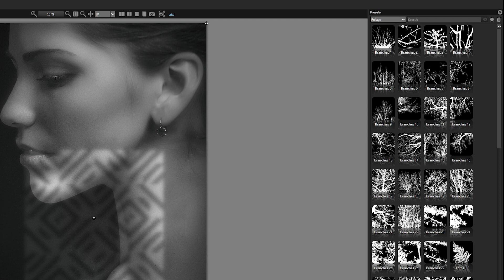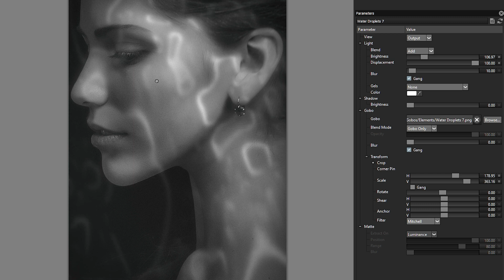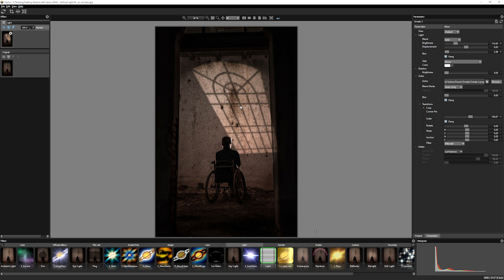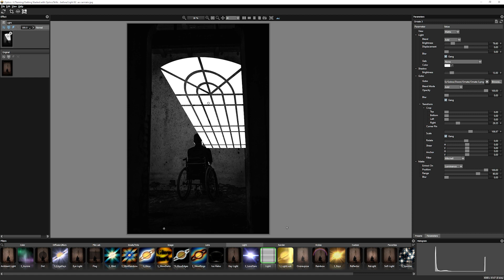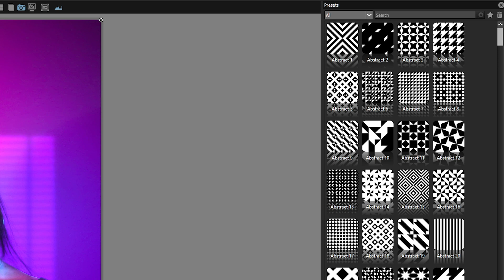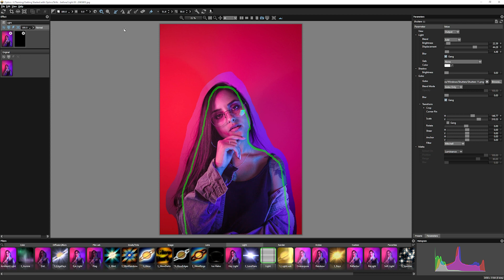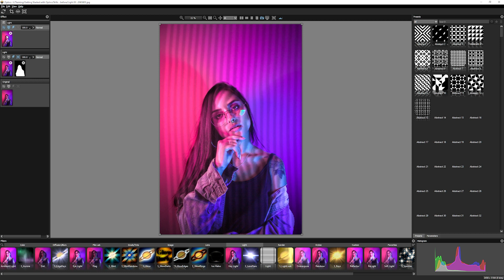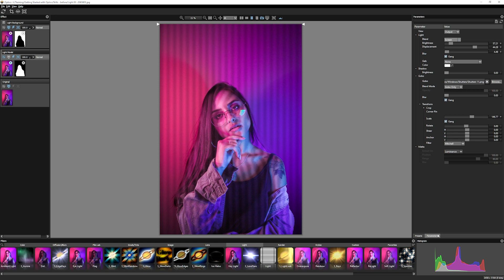How to Add Light Effects in Photoshop with Boris FX Optics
Ben Brownlee looks at lighting and gobo effects using Boris FX Optics in Photoshop.  Create natural looking dappled lighting or more dramatic light looks. The Light effect is easy to use but offers a huge amount of depth for creative photographers and retouchers.

Boris FX Optics is a brand new plugin for Adobe Photoshop and Lightroom.
160 filters and 1000s of presets for color correction, film stocks, lens effects, lighting effects and much more. Features Boris FX Sapphire - Emmy award-winning plugins used on Hollywood films.

Available now as a plug-in for Adobe Photoshop and Lightroom, as well as a standalone application for macOS and Windows.